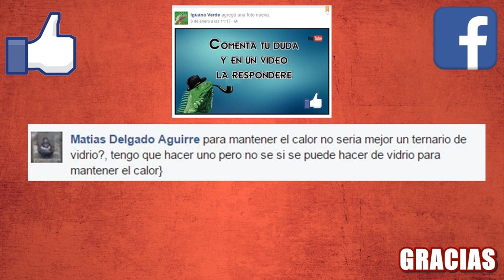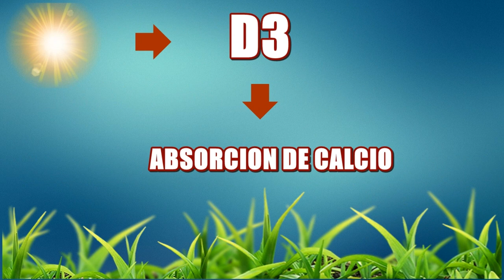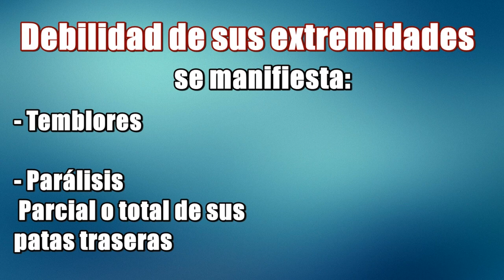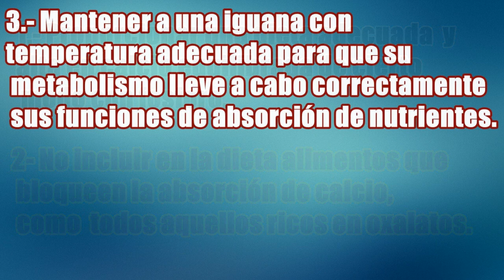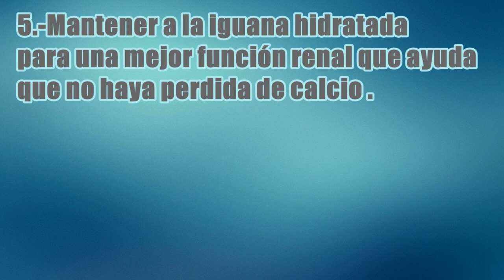EMO- Enfermedades iguana verde.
Enfermedades iguana en cautiverio: EMO
En este vídeo hablaremos de la Enfermedad Metabólica Osea como identificarla prevenirla y tratarla , no olvides comentar cualquier duda que tengas sobre el video en la caja de comentarios o la pagina de facebook.